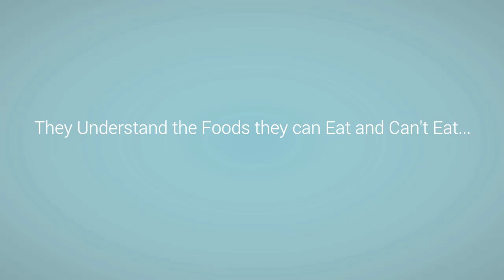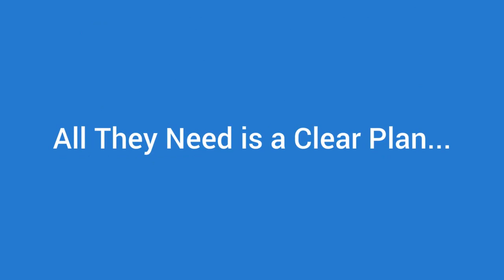28 Day Keto Challenge Success with Keto in 28 Days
Without a plan, it’s too easy to fall for peer pressure... to be unprepared... and to make bad decisions. So why do it?

We’ve guided over 416,387 people to success...The 28-Day Keto Challenge is a well-crafted plan that gets you through your first month.

You’re never left to figure things out on your own. Nothing is left to chance...Our 28-Day Meal Plan guides you every step of the way.

And it’s more than a plan. It’s also a challenge. It’s designed to stretch you... and see what you’re made of.

With our help... you’ll be unstoppable!